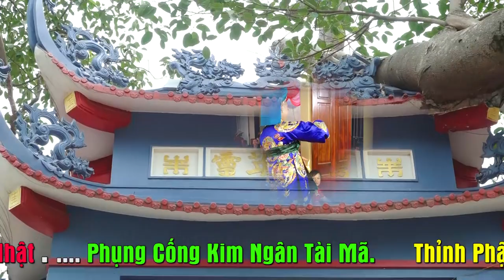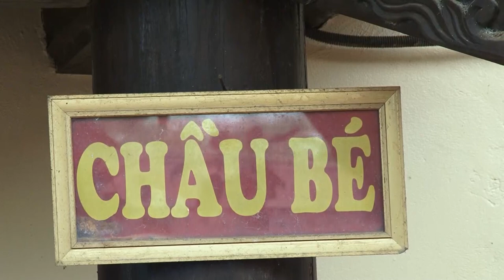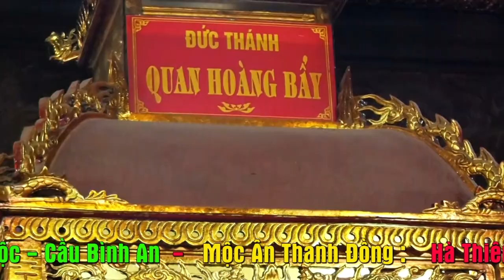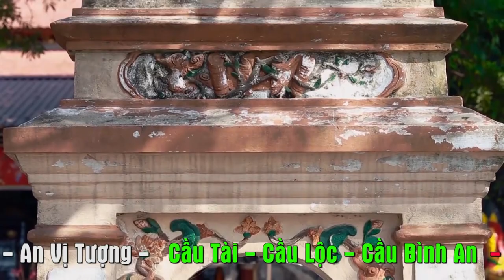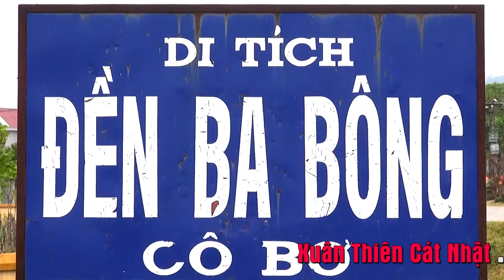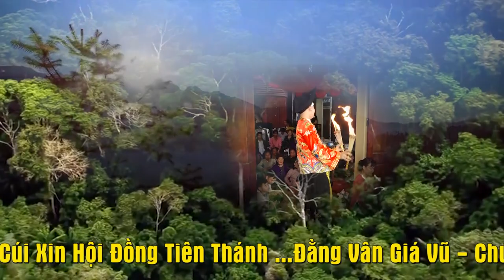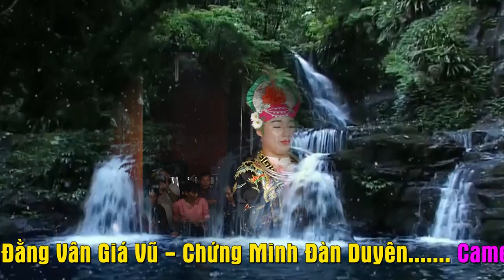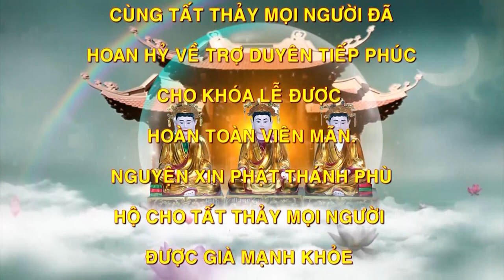Thứ nhất lộc hoa, thứ 2 lộc Chuối... TĐ Hà Thiên Quân Loan Giá NGự Đồng. Hầu bóng 2019